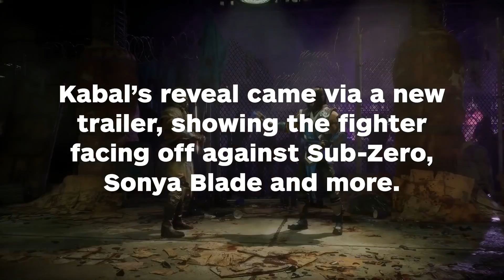Kabal Confirmed for Mortal Kombat 11 - IGN News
Announced during today’s Kombat Kast, Kabal has been confirmed as a fighter in Mortal Kombat 11.